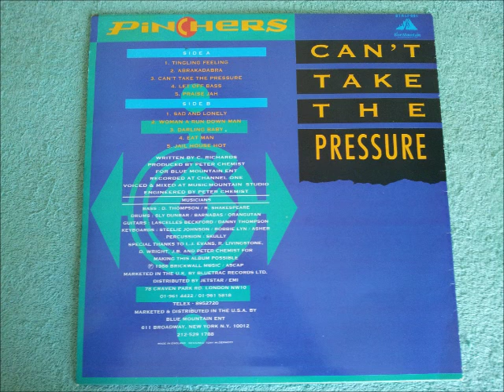Pinchers Can't Take The Pressure